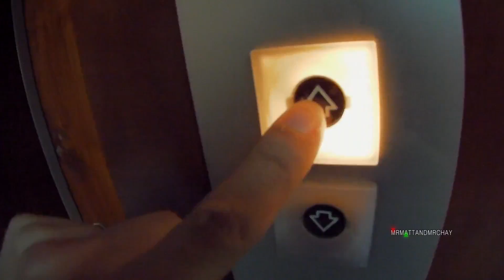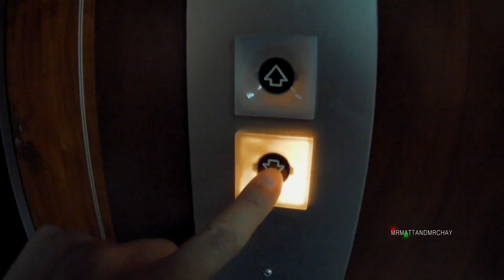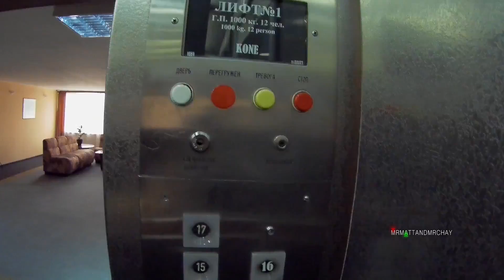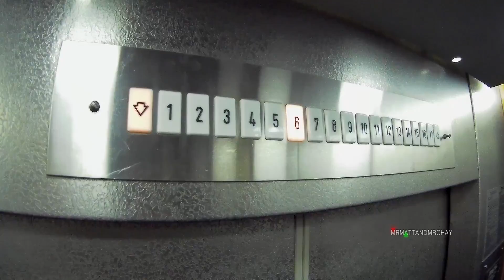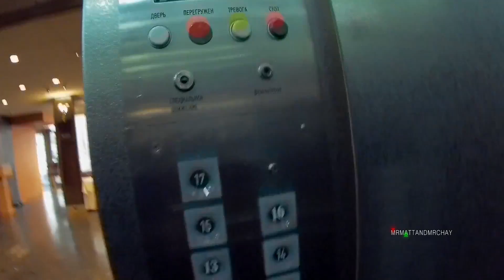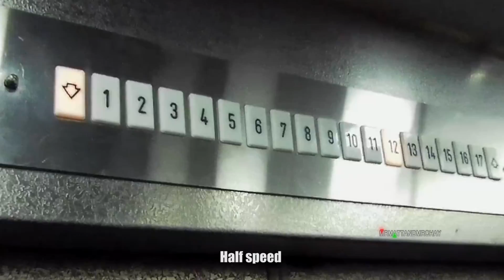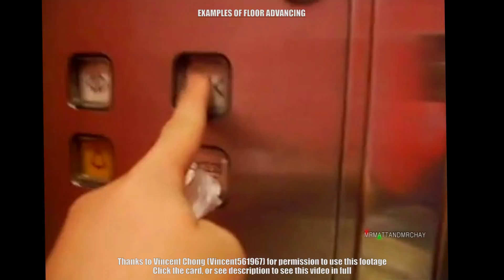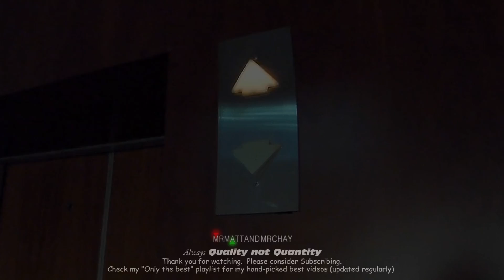Old Kone elevators in Kiev hotel /Ukraine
We walked 12 miles today and we came across these really cool lifts.  All with touch buttons.
Had we been staying in the hotel then it would have made things a little easier.  Took a while before someone came into the lift and inserted their key card and we ended up on floor 17.

At the end I talk about 'floor advancing'.  I've used a couple of videos to demostrate what I mean.  Two of them are mine, but one is from Vincent Chong who has been uploading videos for longer than I have!  Thanks for allowing me to use it.

For a detailed explanation of the Otis Carriage "call stopping and direction logic" device, see my video here:
Anyway, back to DieselDucy's video, if you see 2:02, the carriage (this view is from the back, but it's more apparent from the front) is split.  The side we are looking at, raises as soon as the lift heads up at 2:02.  This is driven up (or down) but a motor mounted on the carriage.  This motor raises the "split part" of the carriage 2 or 3 floors.  This is the advancer system.  About 1.5 seconds later (2:03) the carriage as a whole goes up, but with the split section looking for calls slightly ahead of the actual carriage.
Once it finds a call, the "V" cup thing on the end, lowers the split section back inline with the main carriage (this is the "slowing down" part).  Fascinating system and I hope that made sense!?